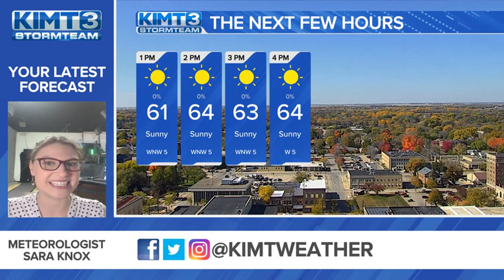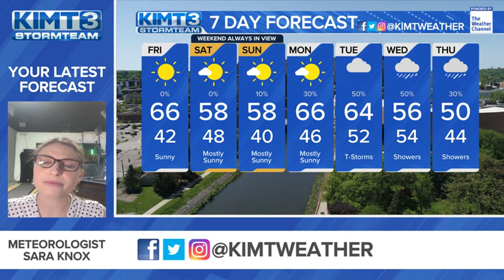Sunny skies are back in business this weekend!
Soak up the sun today and through the weekend. Although the winds will pick up through Saturday, calmer conditions will bring us into the start of next week.